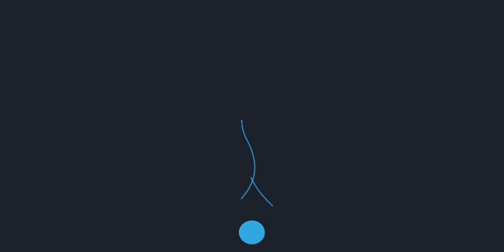Vivo Y20G Review of specs in telugu | వీళ్ళు ఎన్ని సార్లు చెప్పిన మారరు, మళ్ళీ అదే తప్పు చేశారు